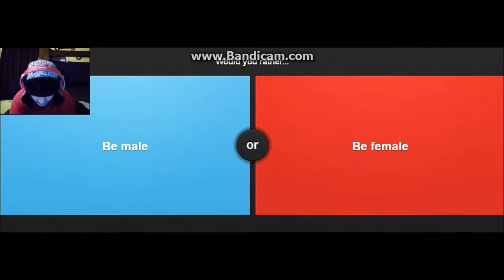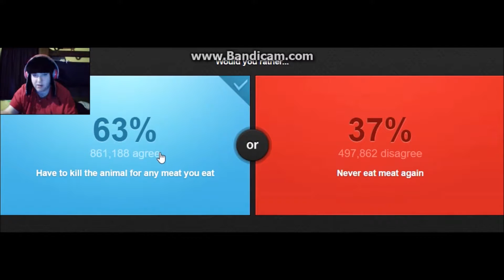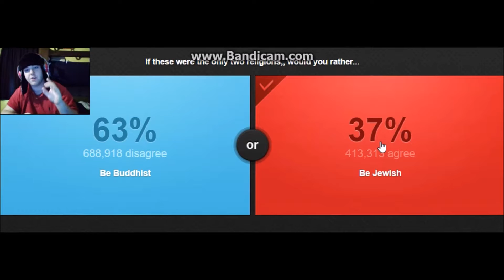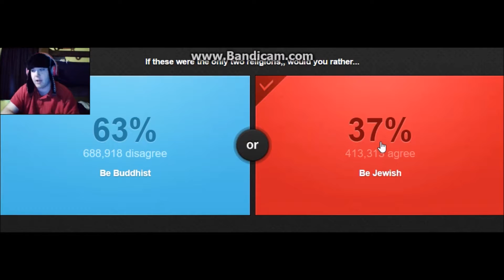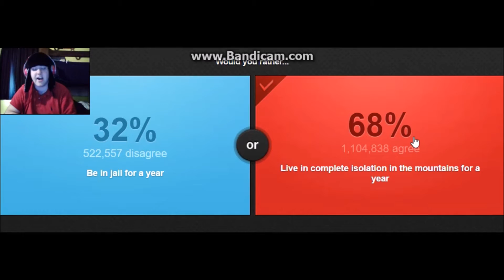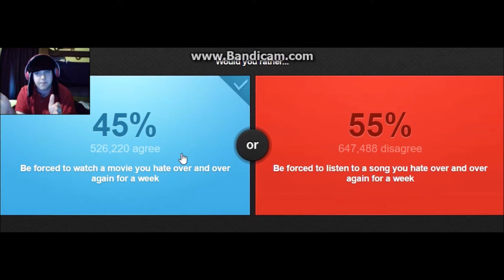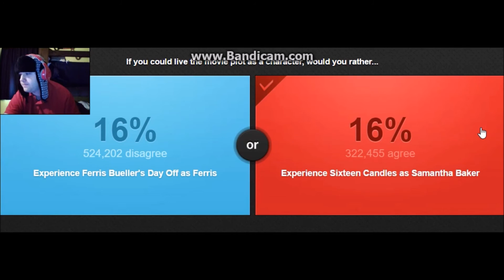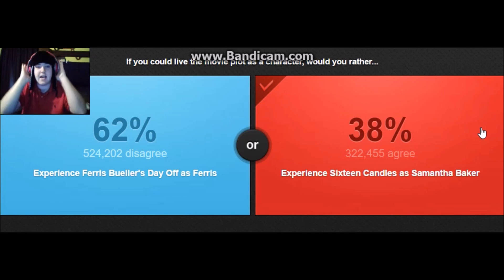NYAN CAT OR RAGE FACE | Would You Rather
Would you rather be Nyan Cat, or be able to make any rage face? One of the many daunting question thrown my way in Would You Rather